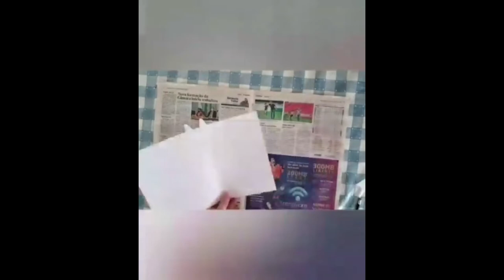Oficina de Maquiagem de Páscoa e a Confecção de Orelhinhas de Coelho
Produção: Emeli Dietrich e Djeni Lang (Turma N2)